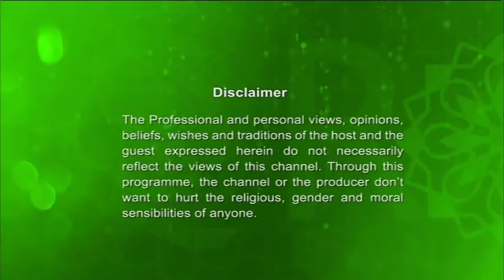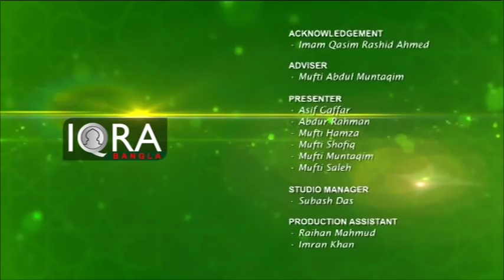Iman O Amol | 16102018 | Full | Our Life In The Light Of Hadith | By Shaykh Abdul Qayum